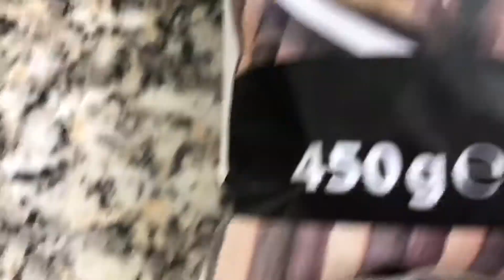PASTA CON SALSA DE SETAS! 🍄😱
Para los amantes de las setas y la pasta esta es la fusión que nos volvera locos cuando un dia no sepas que hacer para comer!
Este plato es realmente fácil de hacer y lo unico que necesitas es menos de 20 minutos para elaborarlo😍

Ingredientes:

Nuestra pasta favorita
Setas congeladas
Nata para cocinar
1 cebolla
Queso parmesano o al gusto!